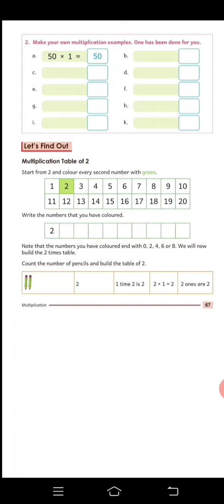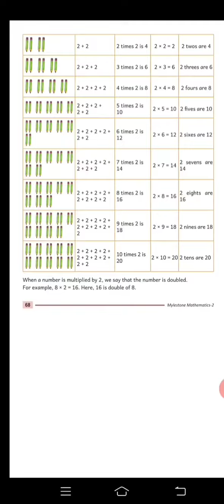Multiplication || Part C || Chapter 11 || Math || Grade 2 || Mylestone || International Curriculum